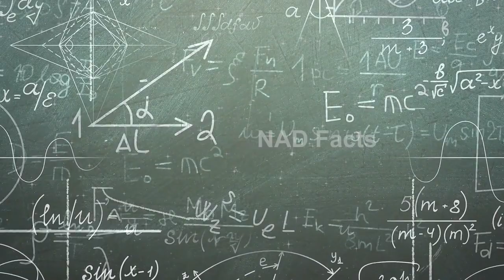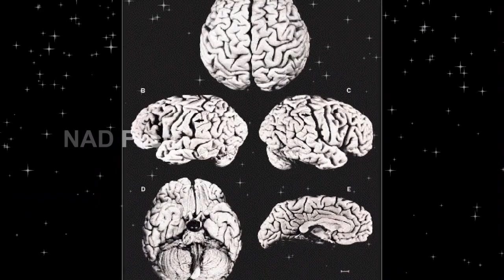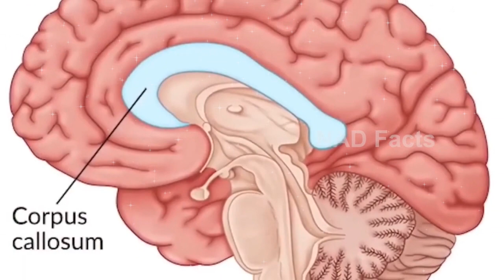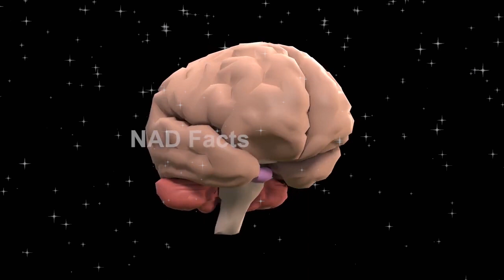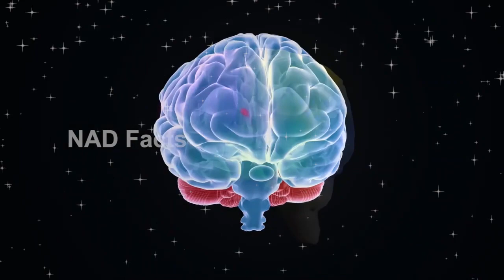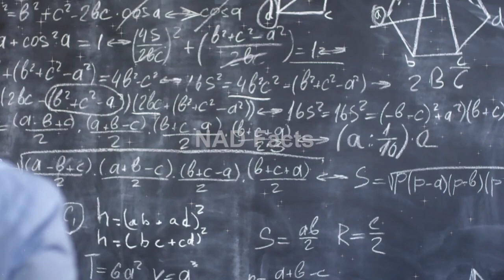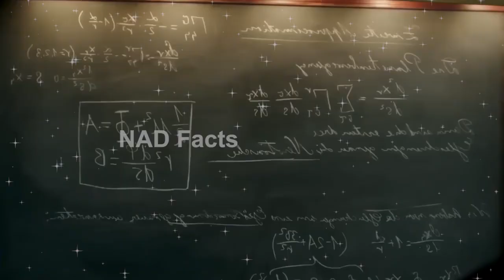Albert Einstein Brain Story | The Secrets of Einstein's Brain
How Einstein's Brain was Different ?
The UnXplained: The Secrets of Einstein’s Brain
How Albert Einstein's Brain was different from other Human beings?
Albert Einstein's Brain: The Controversial Research after His Death
How Albert Einstein Brain Is Really Different Than Others in Urdu Hindi
Secrets of Einstein's Brain: The Origins of the Theory of Special Relativity
Einstein’s Brain Was Stolen and Chopped Up Into Tiny Pieces
Where is Albert Einstein's Brain?
Who stole Albert Einstein's brain after death? Full story in Hindi.
This Guy Stole Albert Einstein's Brain!
Albert Einstein का करोड़ों डॉलर का दिमाग हुआ चोरी? | Who Stole Albert Einstein's Brain After Death
How Einstein’s Unique Brain Made Him Smarter
Why Albert Einstein’s Brain was Broken into 240 Pieces
Why Albert Einstein was a Genius ?
Secrets of Einstein's Brain: One Brain's Journey
The Genius Mind of Einstein: Inside His Brain
The Einstein Brain Theft Mystery

In this intriguing video, we delve into the mysterious case of the stolen brain of the legendary physicist Albert Einstein. Join us as we uncover the shocking details surrounding the disappearance of Einstein's brain and the ongoing investigation to unravel this enigmatic puzzle. Could there be a sinister motive behind the theft? Watch now to uncover the truth behind "The Einstein Brain Theft Mystery".

In today's video, we take a deep dive into the brilliant brain of Albert Einstein, one of the greatest minds in history. Join us as we uncover the secrets of his intellect, creativity, and revolutionary thinking. From his groundbreaking theories of relativity to his iconic E=mc^2 equation, Einstein's genius continues to inspire and awe us to this day. Discover the inner workings of the man behind the legend and uncover the mysteries of the Einstein brain. Don't miss out on this enlightening journey into the mind of a true genius!